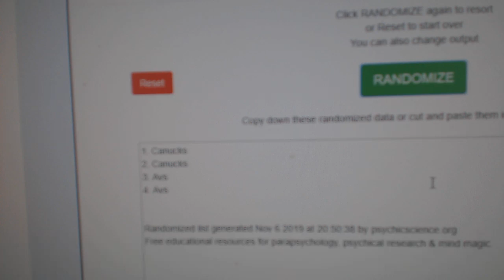Multi Randoms - C&C GB #10,331